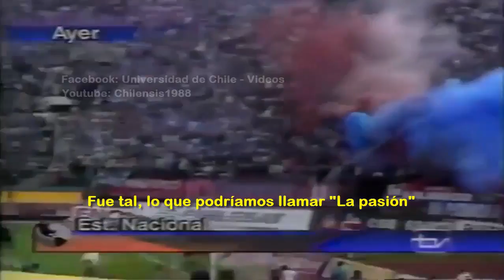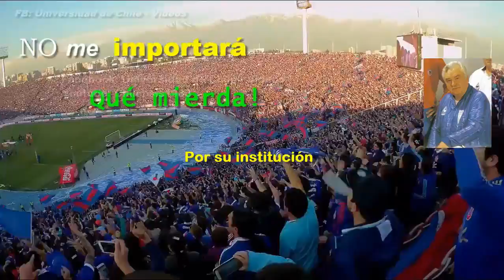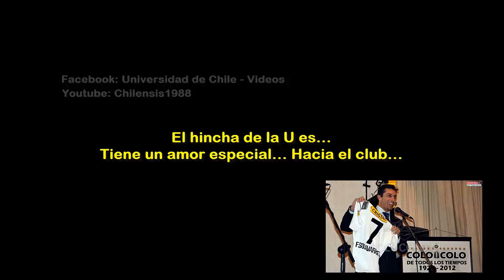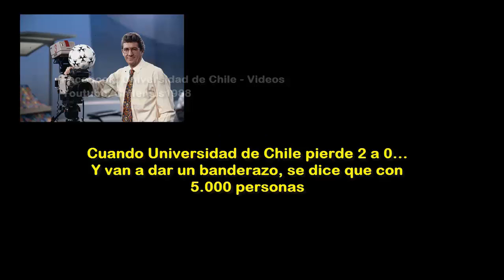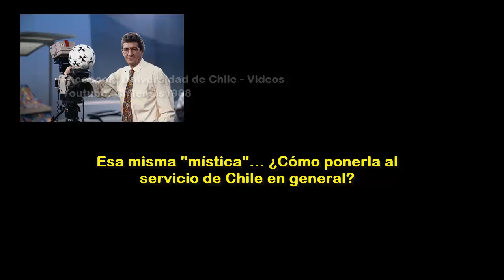La mejor HINCHADA de Sudamérica , Universidad de Chile - Los de Abajo !!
video creado por JOEL JARA !